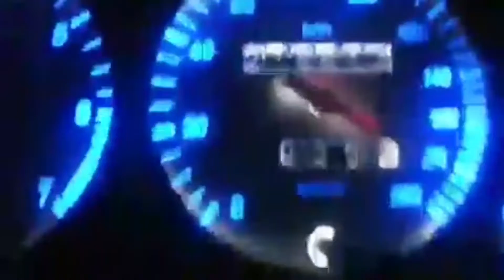Opel Corsa C20LET Compilation